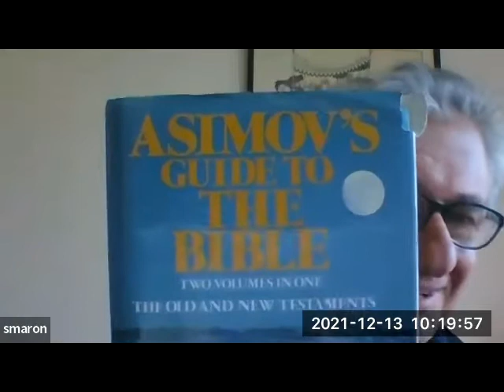Parashat HaShavua 13 December 2021